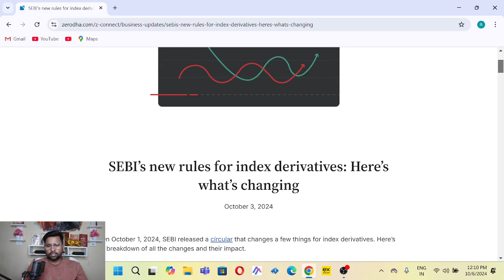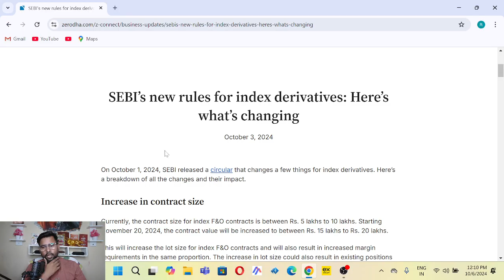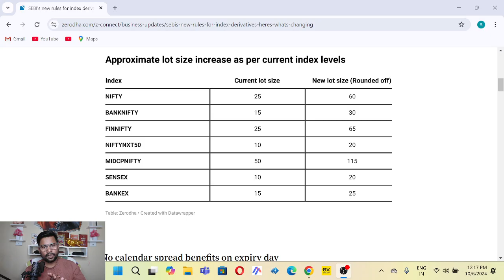end of option buyer| sebi new ruls for f&O trading|sebi latest news for trading#madhavtrading